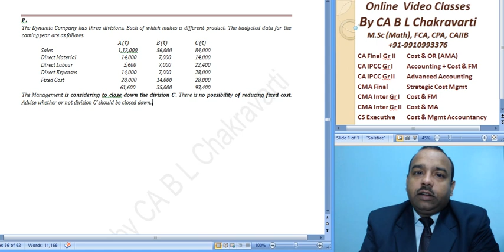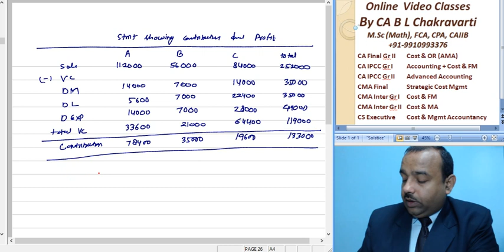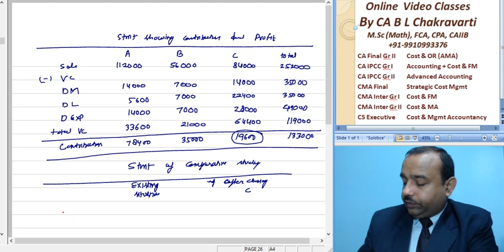M 062 SM 20